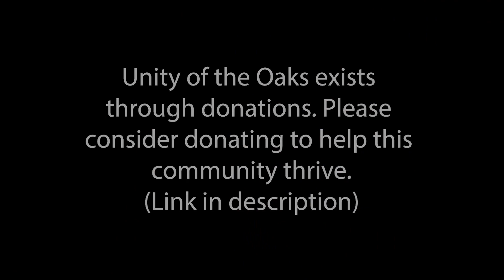CALMING MEDITATION FOR RELAXATION - Rev. Sherri James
A 7 Minute Meditation for calming yourself down and being more appreciative. Just relax, close your eyes, and listen to music and the wonderful Rev. Sherri james at Unity of the Oaks.
Unity of the Oaks is revitalizing spiritual communities - taking the communal aspect of church, and the COMPLETELY inclusive and accepting practices of our founders, we provide a safe space for practicing and learning spirituality to help you become a better person!
Thank you for supporting our spiritual community!